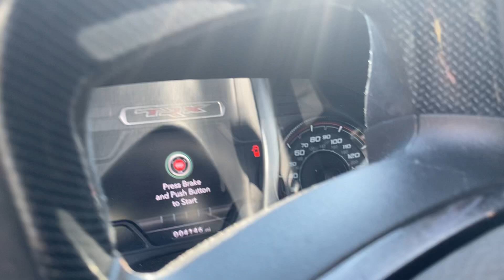September 20, 2021